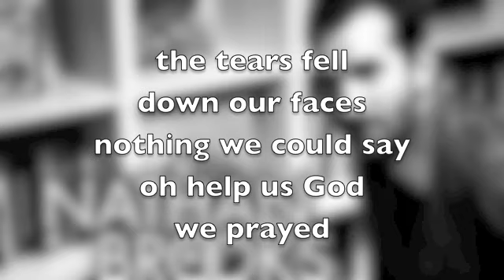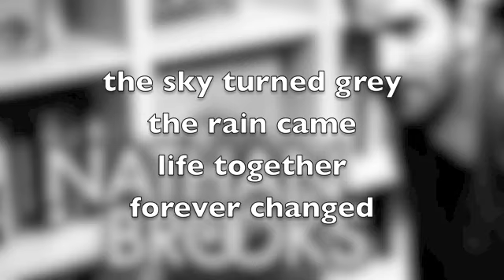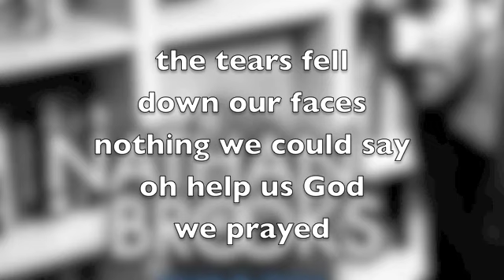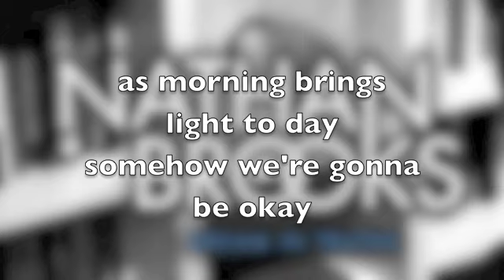Nathan Brooks - Forever Now (Album Version with song intro)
This is a song about heartbreak, hard times, loss, experiencing a miscarriage, and then finding the "light" at the end of the tunnel.